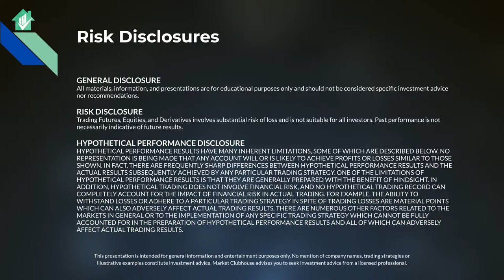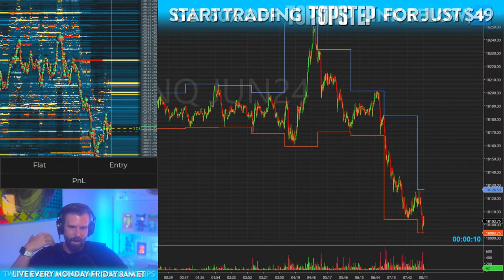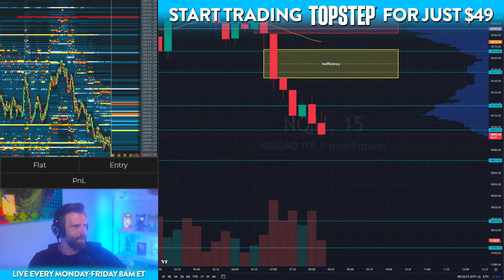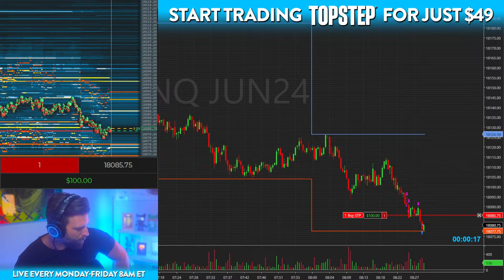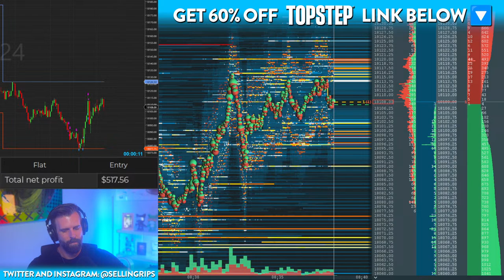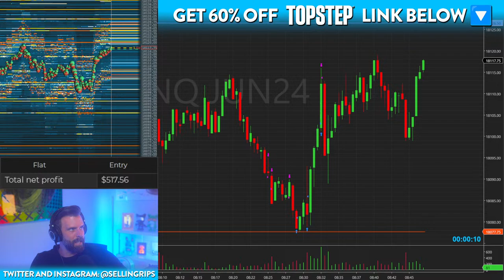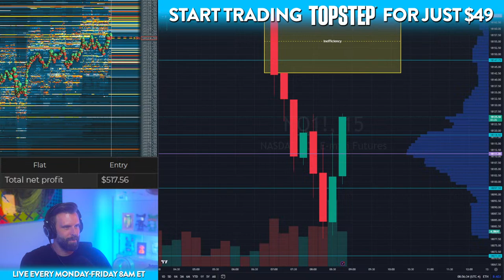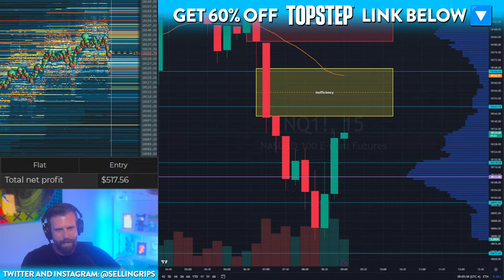+$517.56 Profit - LIVE Day Trading! Market Clubhouse Futures Livestream - March 19th, 2024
In this Livestream, we will be trading futures. I am not a financial advisor.

MOST DAY TRADERS LOSE MONEY. DO NOT ATTEMPT TO COPY THE TRADES SHOWN LIVE.

Please understand that I have experience with these companies, and I recommend them because they are helpful and useful, not because of the small commissions I make if you decide to buy something through my links. Please do not spend any money on these products unless you feel you need them or that they will help you achieve your goals.